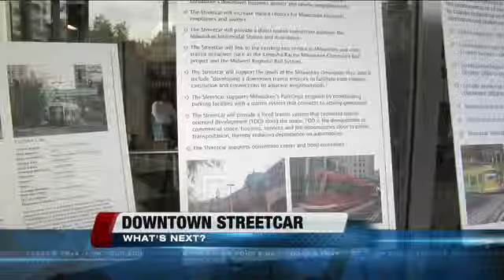Mayor Barrett joins News at Noon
Milwaukee mayor Tom Barrett joins Vince Vitrano on News on Noon to discuss the Oklahoma tornados, the proposed streetcar, and other current issues.